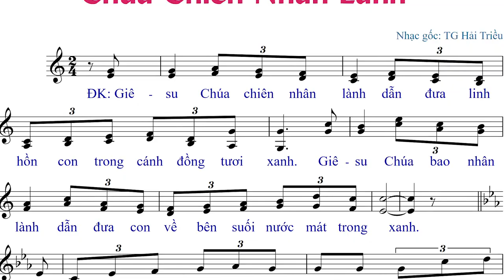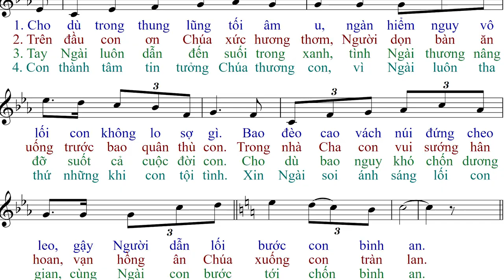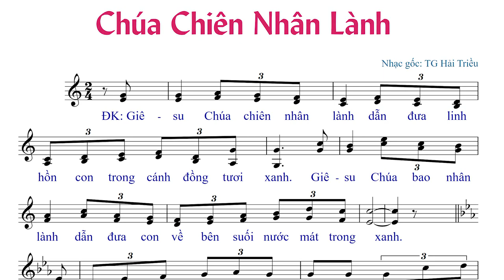Chúa Chiên Nhân Lành (tập hát) - Hải Triều - Anna Sao Mai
Giê-su nhân lành.